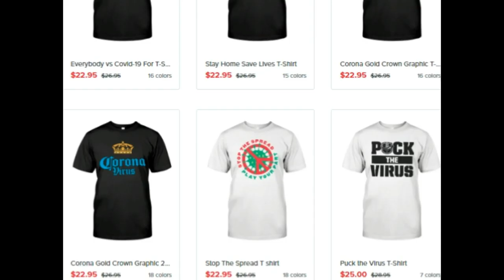Chicago Hospitality United T shirt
Stay at home. Save lives! Discover Chicago Hospitality United T-Shirt, a custom product made just for you?